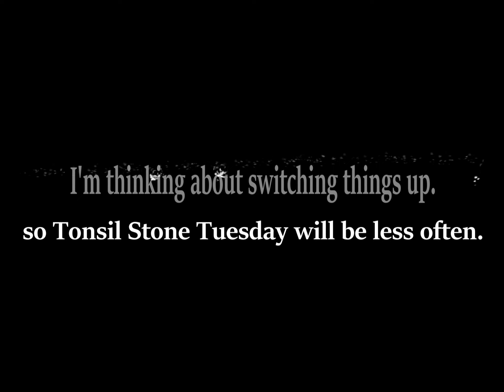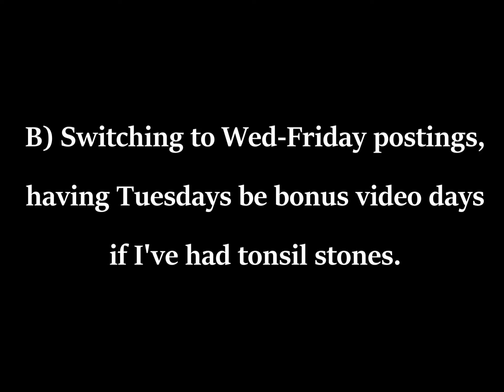Tonsil Stone Tuesday - Oct 4 video